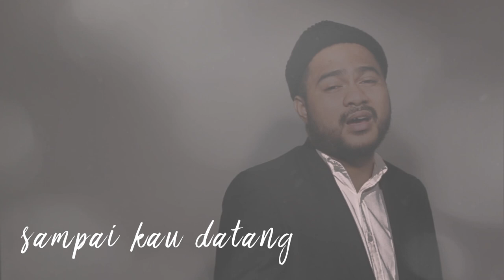Hati Memilih Cinta - OST My Lecturer My Husband | Karaoke Version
Aktifkan RBT "Hati Memilih Cinta"  :
Telkomsel  : Ketik MLMH01 kirim sms ke 1212
XL/Axis      : Ketik MLMH01 kirim sms ke 1818

Lirik 'Hati Memilih Cinta'

Awalnya hidup terasa
Indah seperti  kubayangkan
Sampai kau datang
Mengganggu  rasa

Dulu tak ada yg salah
Dulu tak ada problema
Sampai kau datang
Merusaknya

Aku benci kepada kamu
Tapi hati memilih cinta
Inginnya ku menjauh
Menghapus jejakmu
Tetapi hidup malah satukan ss
(Tetapi Hidup Malah Jodohkan)
Aku dan kamu

MD Musik Indonesia